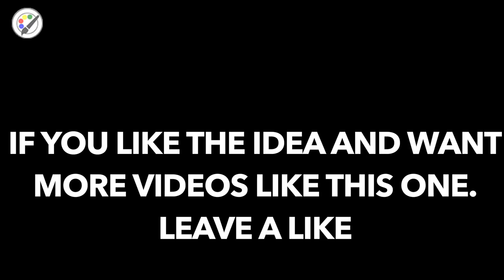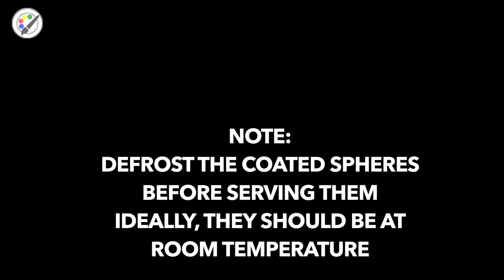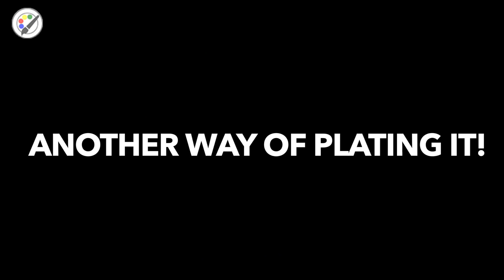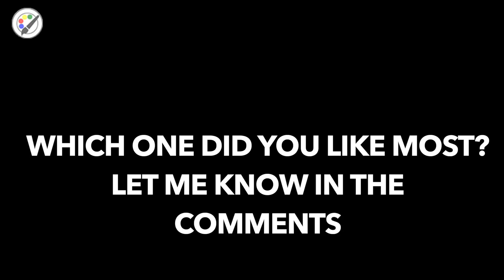Cooking Hacks #1 | The Tomato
Cooking Hacks | The Tomato |

Tomato compote served with fresh heritage tomatoes, basil gel, parsley sponge, wild garlic foam and olive powder

Hello, Foodies!
Cooking
This plate is not from a michelin star restaurant, but I have learned plating techniques and molecular gastronomy while working on michelin star restaurant. This food hack, guess it could be called a kitchen hack or even a cooking hack, is meant to show the preparation going behind some fine dining restaurants, including michelin star ones. Note that I am just a cook sharing my cooking technique learnings, I am not doing it to try and be like michelin star chef such as Gordon Ramsay.
But if you want to follow the path of a michelin star chef like Gordon Ramsay, you could learn a few things from this cooking, food, kitchen, plating hack.
Hope you enjoy this cooking hack. Or is it kitchen hack. Should I call it food hack? Or on a last thought it could be a DIY. Why not. I think it should be a DIY. What you think about DIY. Cooking
Make your life easier by saving this recipe. So you can do it yourself in your life this recipe. A cooking recipe that could be the recipe for your cooking.
There are two plating food videos after the preparation. Cooking
Enjoy the food hacks. Maybe it is a cooking hack. Or is it a kitchen hack?

Food hack / trick | HOW TO MAKE A TOMATO OUT OF A TOMATO ! | Fine dining michelin food plating